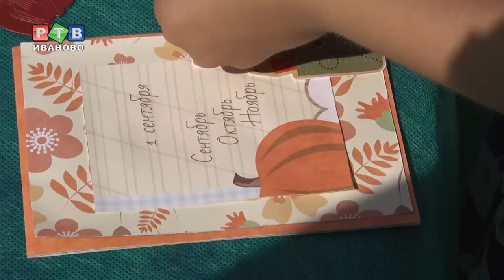Много деток - хорошо